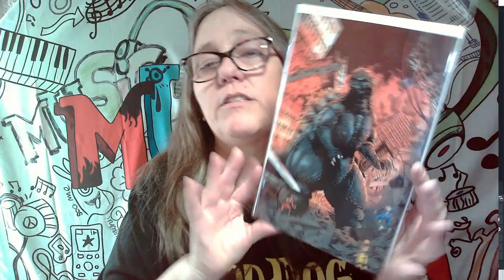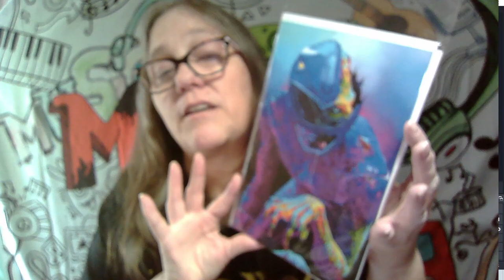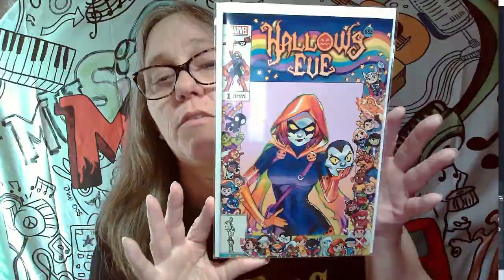SHOWING OFF MY COMIC COLLECTION. CHOOSING WHAT TO KEEP AND WHAT TO LET GO. COMIC BOOKS PART 13